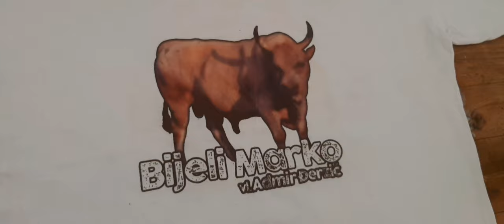LEKY pjeva pun sator u Putovićima na KORIDI kod Selvera Karića